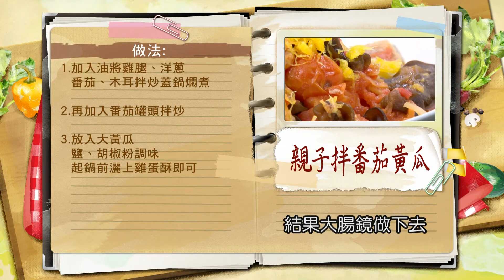柯俊年：番茄百百種該怎麼挑選 如何搭配最適合? 懶人料理罐頭番茄簡單入菜風味佳!：親子拌番茄黃瓜【健康好生活】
38頻道 年代MUCH台
每周一 ~ 周五